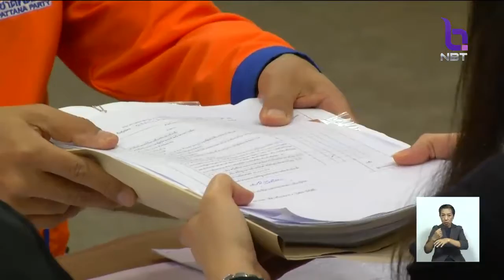4 พรรคการเมืองยื่นสมัคร ส.ส.บัญชีรายชื่อคึกคัก 'ภูมิใจไทย' ส่งชื่อ'อนุทิน'เป็นแคนดิเดตนายกฯ คนเดียว